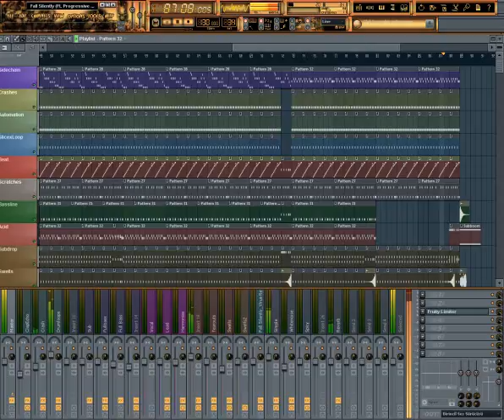Đل ĦĄŤẪtỀ[̲̅M] ( REMEMBER ) İNTRO 9£6 TRİBLE [c4producer]